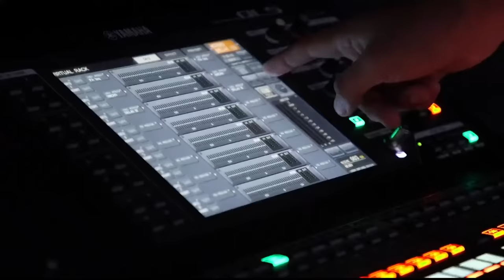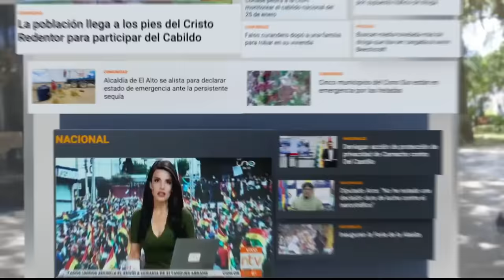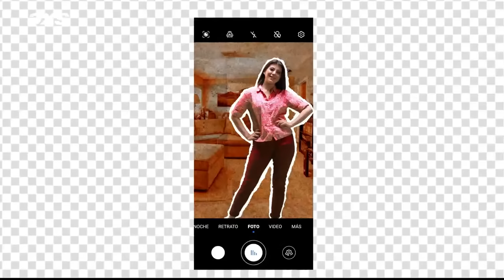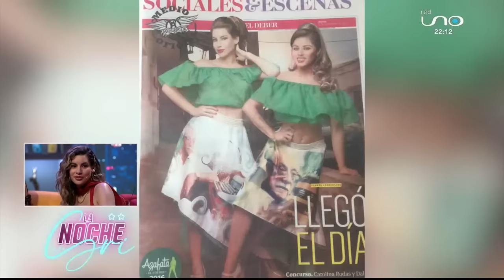La Noche de La Gri - ¡En Vivo! 28/10/23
¡Bienvenidos a la segunda temporada de La Noche de La Gri! - En vivo